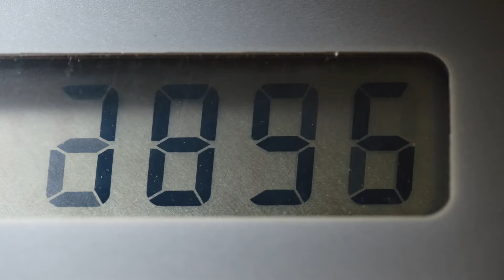Metsä's Tissue story with German subtitles